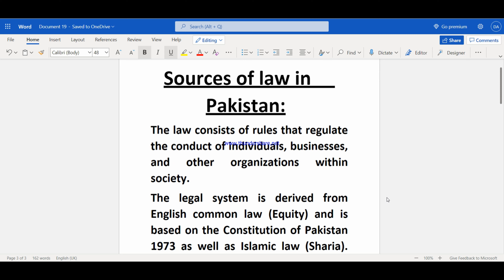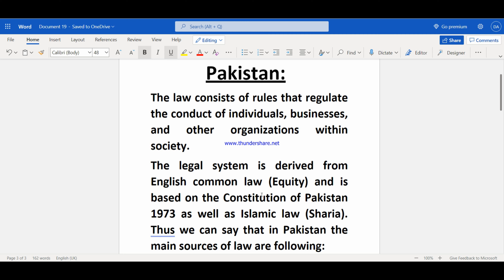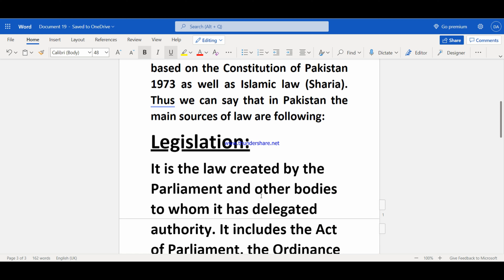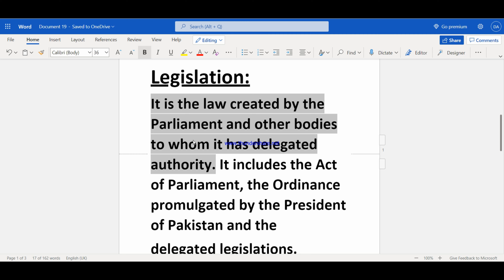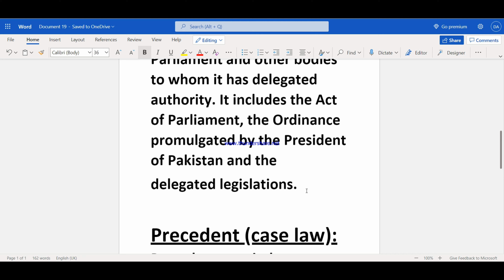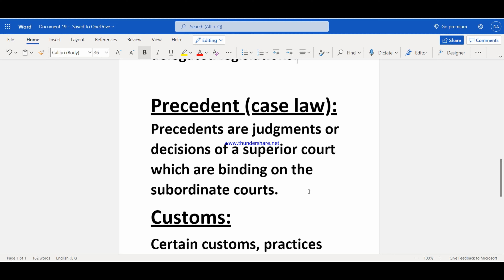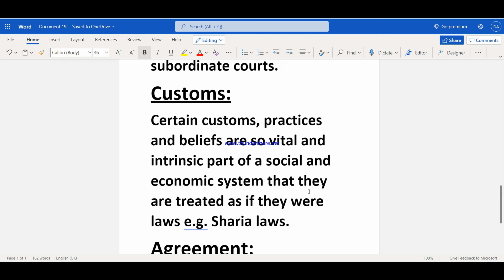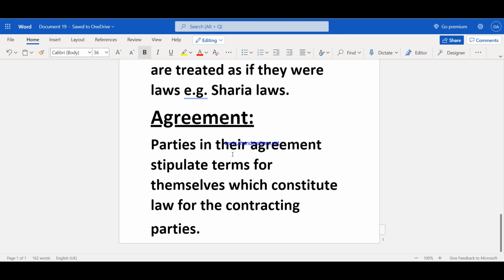Sources of Law in Pakistan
This is the second video in the series of Introduction to legal system.

Danyal's Education Portal provides you quality educational videos with range of different subjects of Chartered Accountancy. We aim to provide with the lectures of all the subjects of CA qualification. Your support through subscription is needed.